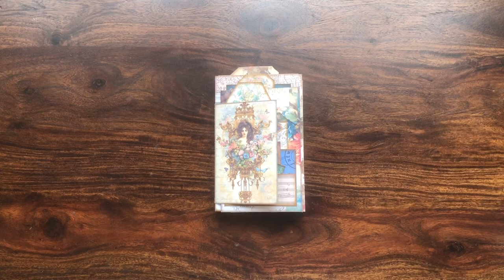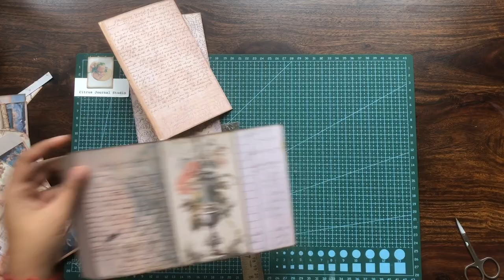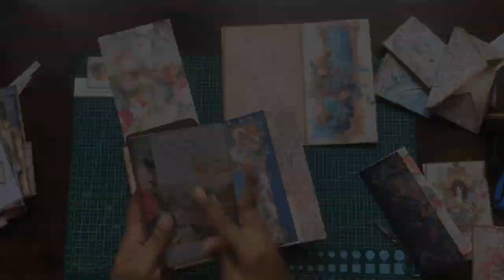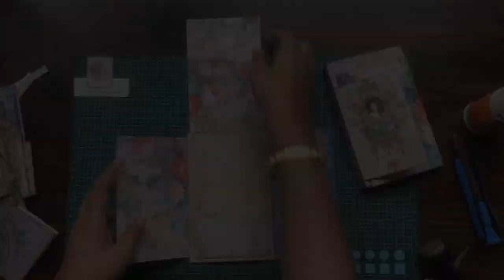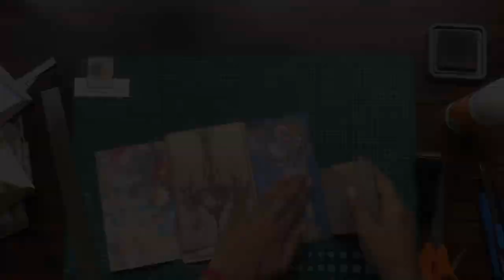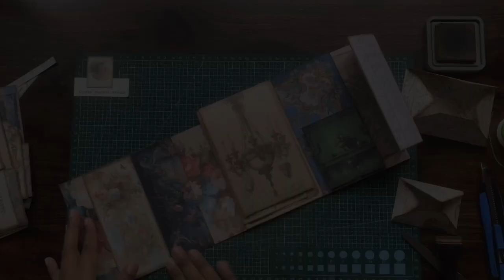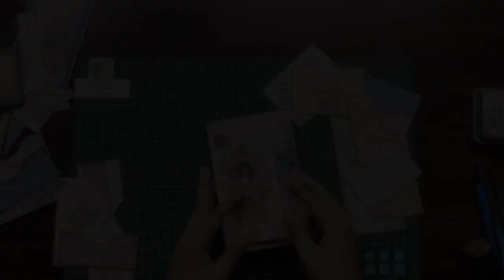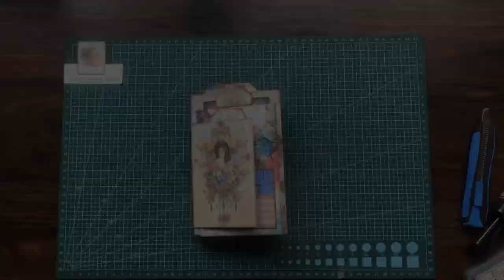The Victorian Era - Chunky Journal Series - Junk Journal Kit - Citrus Journal Studio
Introducing "The Victorian Era" in the Chunky Journal Series -  filled with Victorian illustrations, floral patterns, and, beautiful colors. This journal has many flaps, ephemera, tags, secret pockets, and envelopes. Check out the Esty shop for more junk journal kits.

Get freebie tags by joining the VIP list

Dramatic Patterns

Pink Expression

Vintage Home